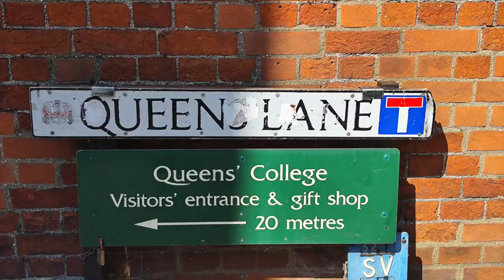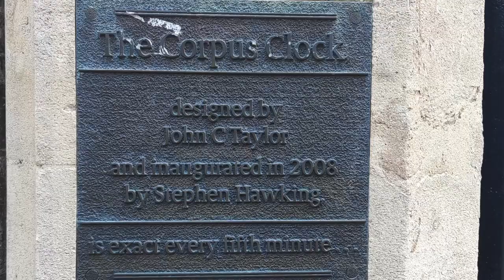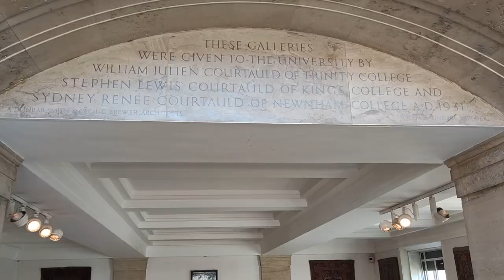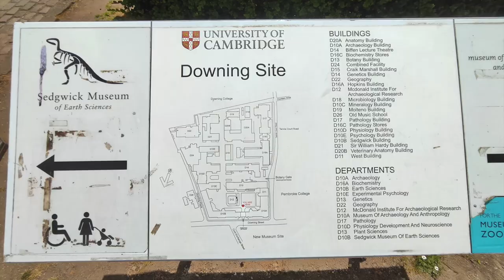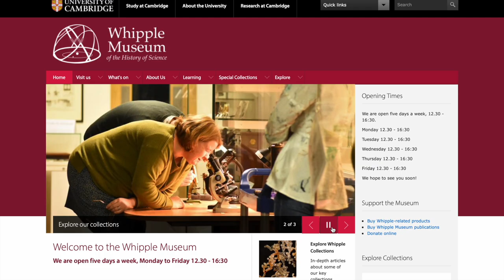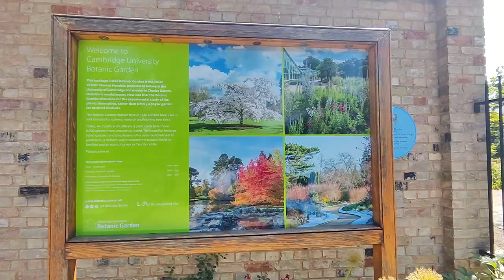CAMBRIDGE TRAVEL GUIDE - TOP 11 Things to do and see in Cambridge England UK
In this video, we will be showing you this stunning city, Cambridge, including its stunning architecture, beautiful riverside walks, picturesque streets, University of Cambridge including Kings College amongst other famous colleges and popular sights such as the Mathematical Bridge, Punting, Backs, Museums and many other historical sights.  We've provided practical information to help you during your visit to Cambridge making it easier for you to navigate the city and to make the most of your time there.  I hope you enjoy the video.

*Chapters*
00:00 Intro
00:56 Kings College
03:37 Explore Other Colleges
05:08 Mathematical Bridge
06:40 Punting
08:58 Walking Tours
10:28 Corpus Clock
11:58 Museums
14:18 Great St Marys Church
15:53 Botanical Garden
16:34 Round Church
17:16 Parks